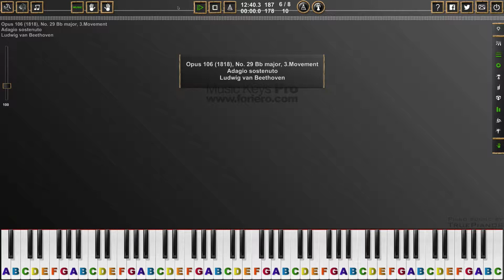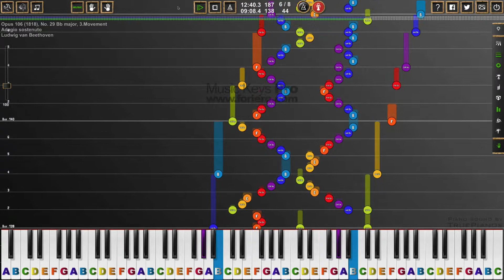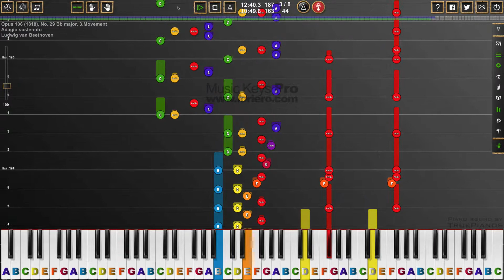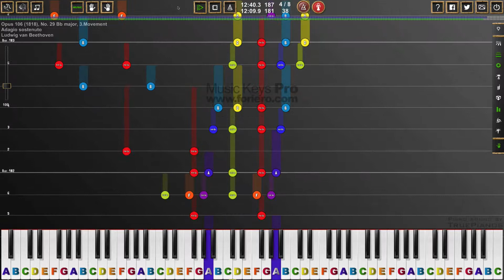Opus 106 (1818), No. 29 Bb major, 3/4, Ludwig van Beethoven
Ludwig van Beethoven (baptized 17 December 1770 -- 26 March 1827) was a German composer and pianist. A crucial figure in the transition between the Classical and Romantic eras in Western art music, he remains one of the most famous and influential of all composers. He was born in Bonn. Beethoven displayed his musical talents at an early age and was taught by his father Johann van Beethoven and Christian Gottlob Neefe. During his first 22 years in Bonn, Beethoven intended to study with Wolfgang Amadeus Mozart and befriended Joseph Haydn. Beethoven moved to Vienna in 1792 and began studying with Haydn, quickly gaining a reputation as a virtuoso pianist. He lived in Vienna until his death. In about 1800 his hearing began to deteriorate, and by the last decade of his life he was almost totally deaf. He gave up conducting and performing in public but continued to compose; many of his most admired works come from this period. There is dispute about the cause of Beethoven's death: alcoholic cirrhosis, syphilis, and Whipple's disease have all been proposed. Some of the analyses have led to controversial assertions that Beethoven was accidentally poisoned to death by excessive doses of lead-based treatments.

His best known compositions include nine symphonies (the Ninth Symphony includes a chorus), and about a dozen pieces of "occasional" music, 5 concertos for piano, 32 piano sonatas, and 16 string quartets. He also composed other chamber music, choral works (including the celebrated Missa Solemnis), and songs. His only opera is Fidelio.